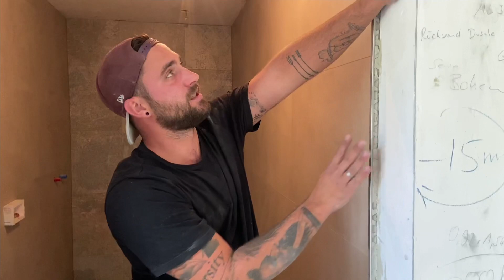Projekt abgeschlossen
Einblick in eine Baustelle die wir in diesem Video abschließen. Auf dieser Baustelle sind schon viele Videos entstanden, vielleicht könnt ihr die Fliesen auch schon langsam nicht mehr sehen 😂…aber ein abschließendes Video wollte ich euch nicht verwehren.
Entschuldigt bitte meine Nasale Aussprache, bin leider etwas erkältet.